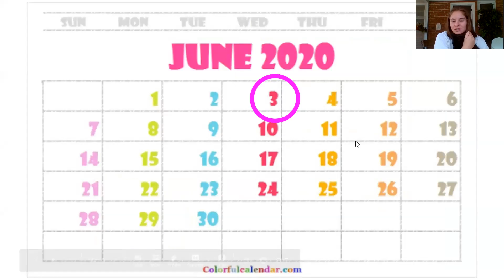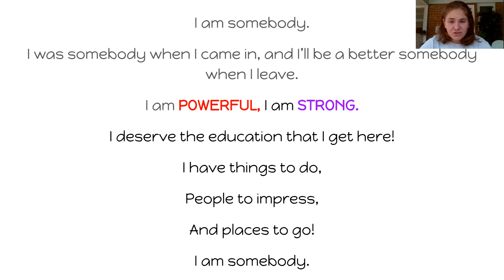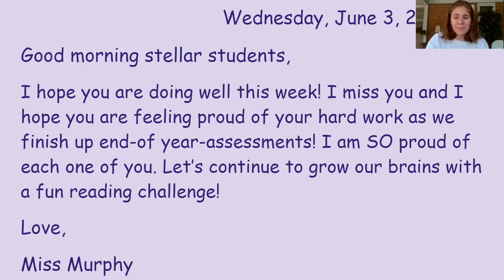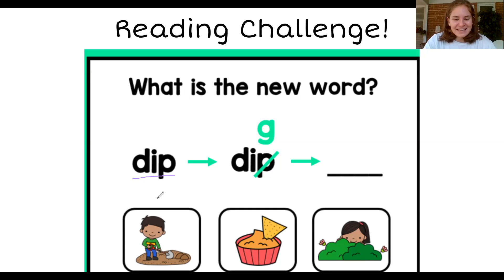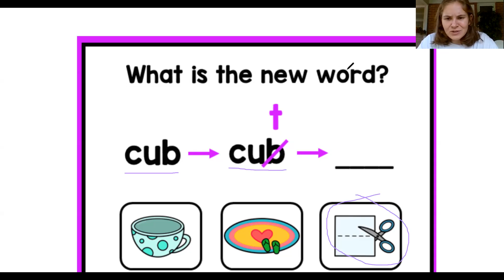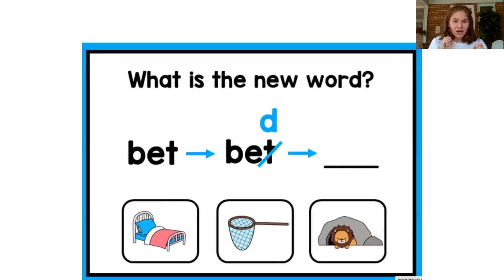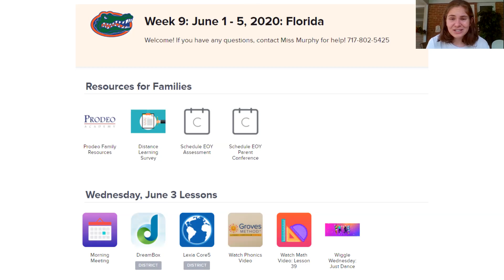Morning Meeting June 3, 2020